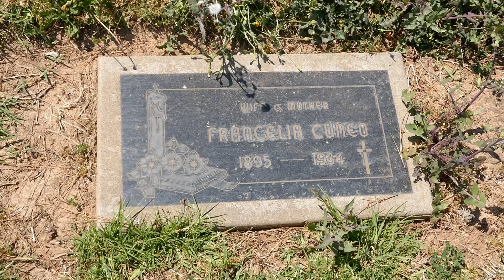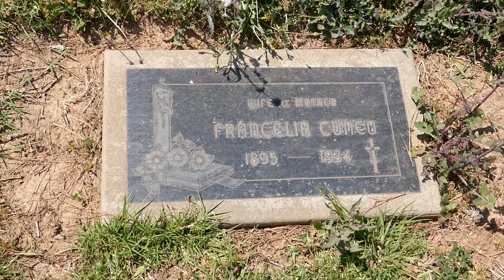Actress Francelia Billington Grave Calvary Cemetery Los Angeles California USA April 4, 2021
Actress Francelia Billington Grave Calvary Cemetery Los Angeles California USA April 4, 2021. American Silent Screen Actress and Camera Operator. Movies: Blind Husbands, The Wrong Man, The Right To Be Happy, The Great Air Robbery, The Two Runaways, Vengeance of the Oppressed, The Terror, Heart Beats, The Ranger and the Law, The Masked Heart, The Day She Paid, The Midnight Trail, Desert Love, The White Sin, Hearts Are Trumps, Snap Judgement, Hearts and Flowers, The Lost Bracelet and many more.